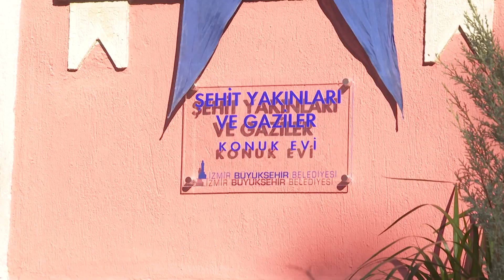“ŞÜKRAN EVİ” KEMERALTI’NDA AÇILDI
İZMİR BÜYÜKŞEHİR BELEDİYESİ ŞEHİT YAKINLARI VE GAZİLER KONUKEVİ'Nİ HİZMETE ALDI. SOSYAL HİZMETLER DAİRESİ BAŞKANLIĞI’NA BAĞLI ŞEHİT YAKINLARI VE GAZİLER ŞUBE MÜDÜRLÜĞÜ'NÜN ÇALIŞMALARIYLA FAALİYETE GEÇEN KONUKEVİ KEMERALTI’NIN KESTELLİ BÖLGESİNDE BULUNUYOR.